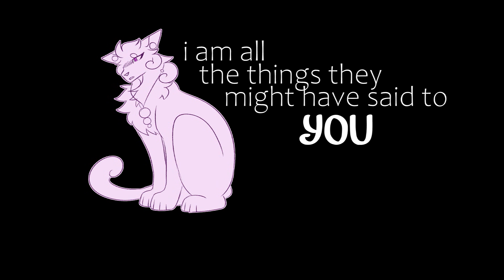never love an anchor - Mielessä & Flocon - heartbeat animatic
-- READ BELOW --

Characters: Mielessä (pink) and Flocon (orange) from my original universe "Heartbeat"
Song: Never Love an Anchor - The Crane Wives

Happy birthday PurpleCandySweet!
♣ Answers :

I use Clip Studio Paint PRO and Paint Tool SAI vers.2!

Do you have a drawing tablet?
Yes, I have an Intuos Pro (small)!